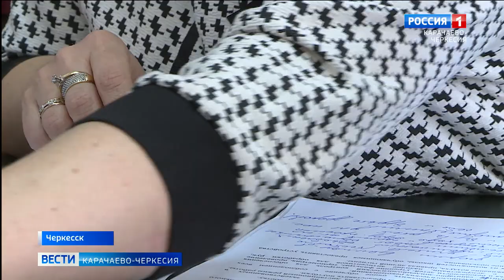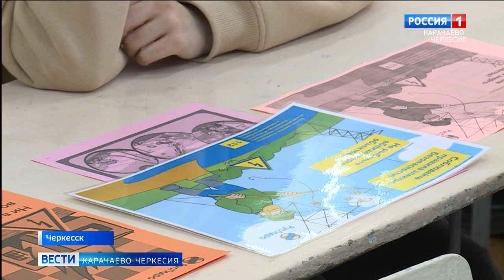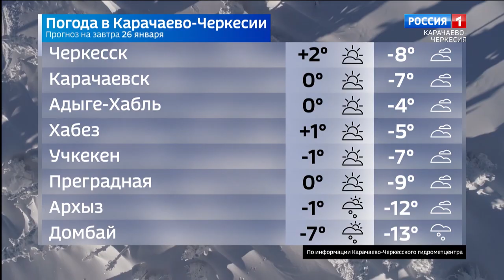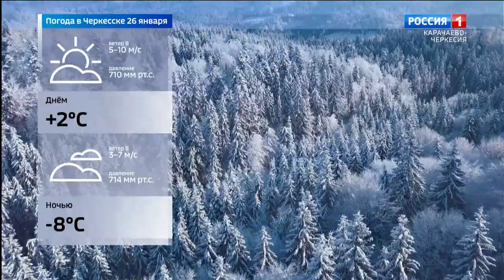Вести Карачаево-Черкесия 25.01.2022